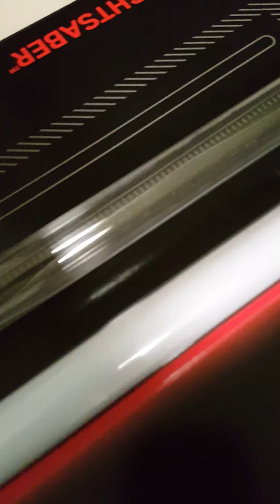Customizing a Force FX Kylo Ren Lightsaber part 1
This is a conversion I found here on YouTube. I will use a florescent bulb cover and a hot glue gun.